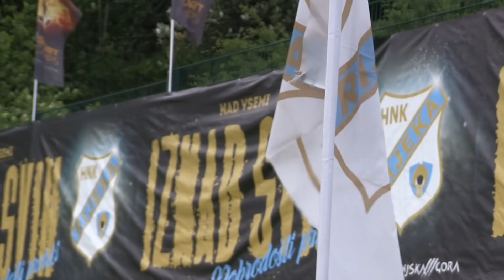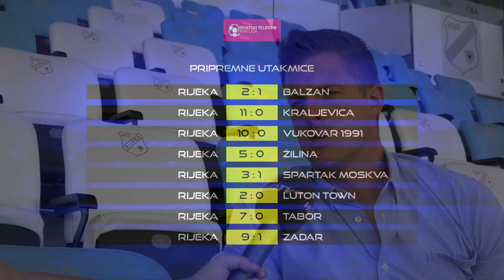HNK RIJEKA - video najava HNL sezone 2018/19 (HNTV)